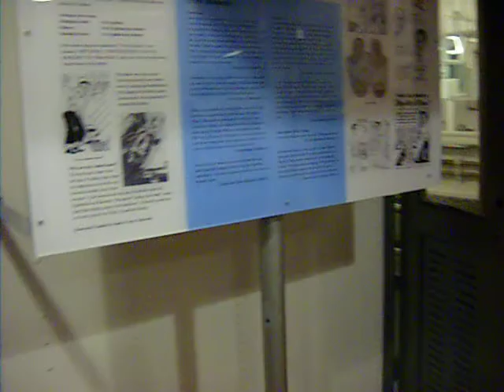USS North Carolina (2 of 4 videos)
My family took the self-guided tour through this decorated battleship, located in Wilmington, North Carolina, on December 12, 2009 (2 of 4 videos)